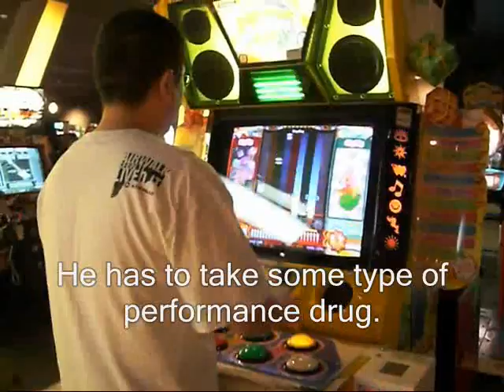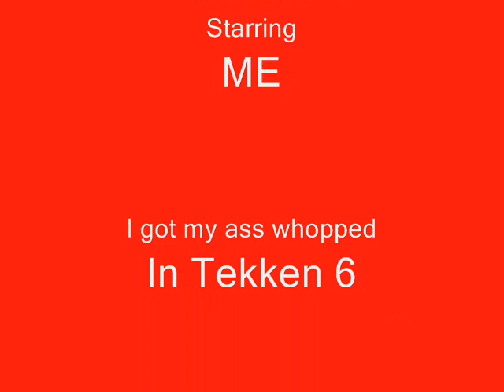Biking to Ashikaga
On my day off, I biked to Ashikaga.